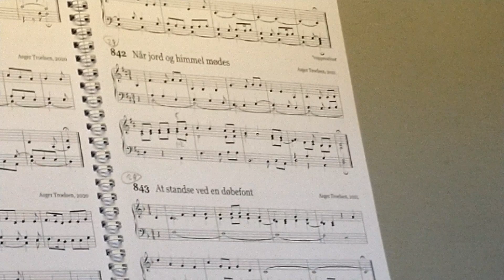842 Når jord og himmel mødes (salmeforspil)